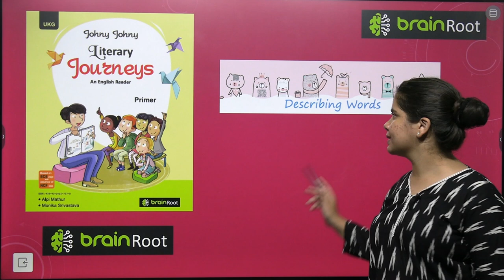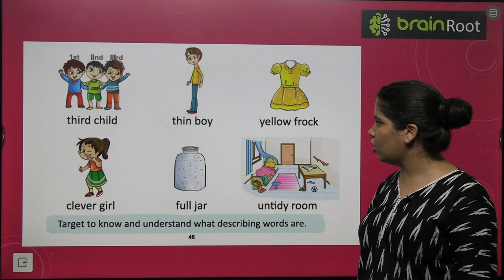BRAIN ROOT LITERARY JOURNEY PRIMER VIDEO 17 DESCRIBING WORDS